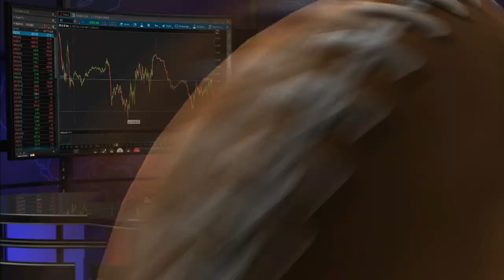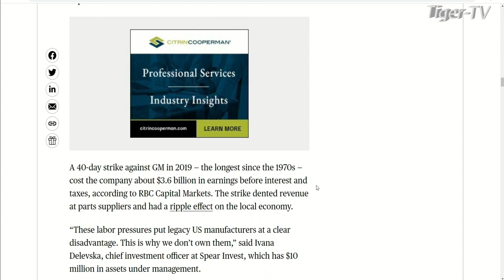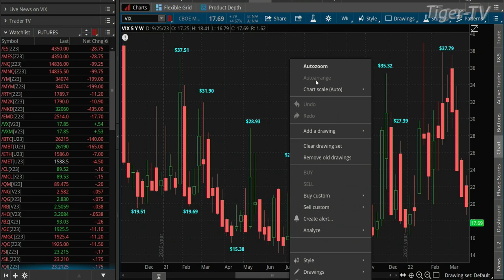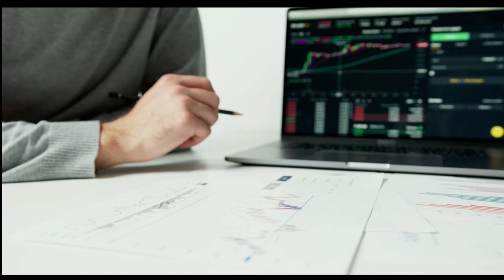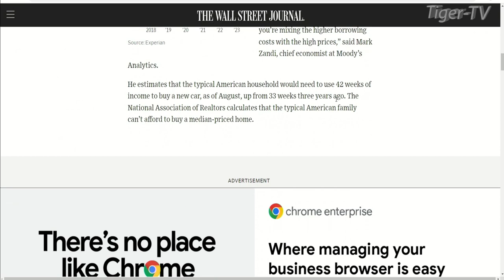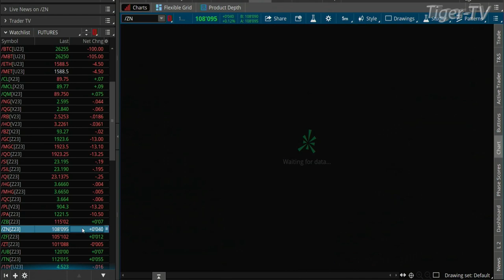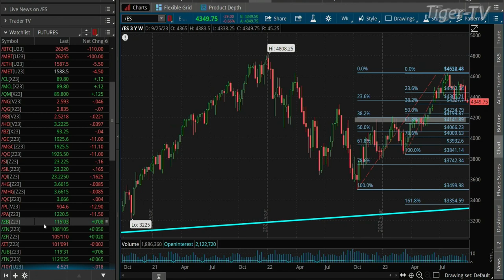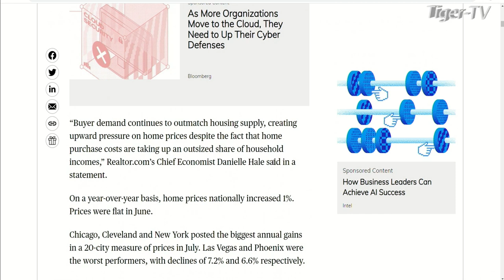September 26th The Morning Market Kickoff with Tommy O'Brien on TFNN - 2023